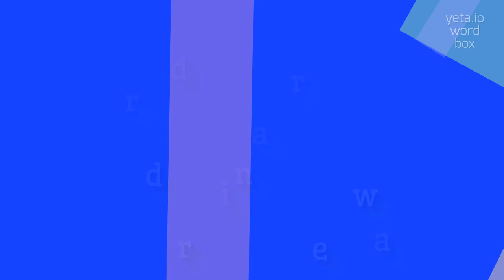How to say "darrinandrews"! (High Quality Voices)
Watch in this video how to say and pronounce "darrinandrews"!